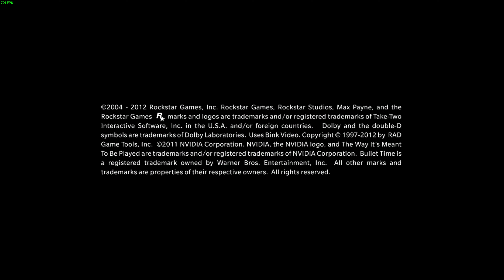MAX PAYNE 3 4K PC Gameplay Walkthrough #1 - Chapter 1 : Something Rotten In the Air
B U Y | T H E | G A M E | H E R E

For Max Payne, the tragedies that took his loved ones years ago are wounds that refuse to heal.

No longer a cop, close to washed up and addicted to pain killers, Max takes a job in São Paulo, Brazil, protecting the family of wealthy real estate mogul Rodrigo Branco, in an effort to finally escape his troubled past. But as events spiral out of his control, Max Payne finds himself alone on the streets of an unfamiliar city, desperately searching for the truth and fighting for a way out.